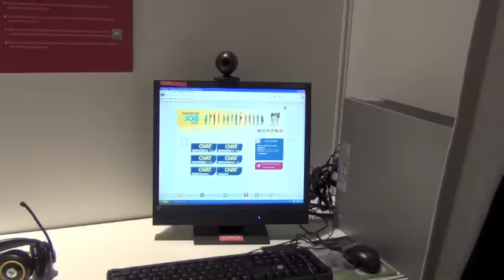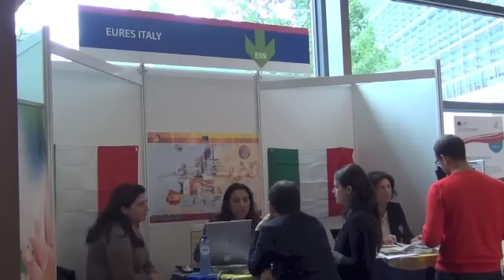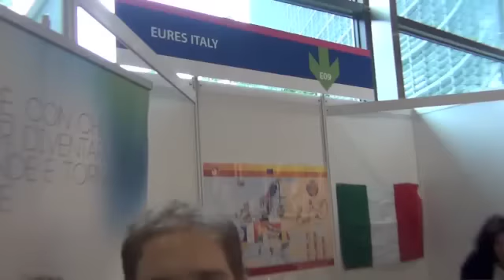European Job Days, come trovare lavoro in Europa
EURES, il portale dell'Unione europea, aiuta i giovani (e non solo) di tutta Europa a trovare lavoro nei 27 Paesi Ue più Svizzera, Norvegia e Lichtenstein. È Possibile inserire online il proprio CV per essere contattati dalle aziende o proporre direttamente una candidatura per un posto di lavoro. Attualmente in Europa ci sono 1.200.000 posti di lavoro vacanti.